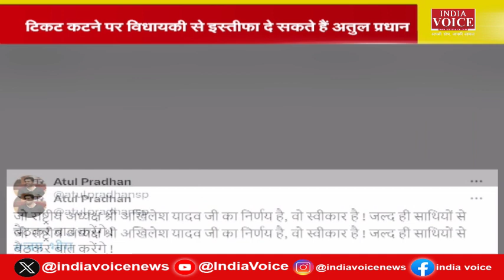UP Breaking: Meerut मे बदल गया Samajwadi Party का सिपाही